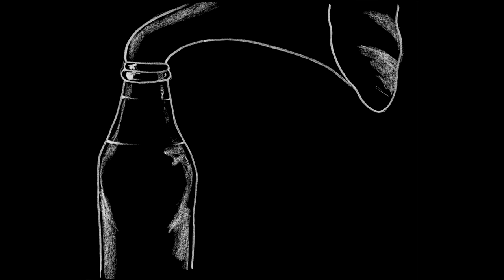Antje Schomaker - Mein Herz braucht eine Pause (live bei TV Noir)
Antje Schomaker live bei TV Noir, dem Wohnzimmer der Songwriter.

Tex führt als Moderator im Admiralspalast in Berlin durch die Musik-Talk-Show TV Noir. Im Oktober 2019 zu Gast auf dem Sofa waren Hamzaa und Antje Schomaker.

Herzlichen Dank an Bechstein für die Bereitstellung des fantastischen Flügels.